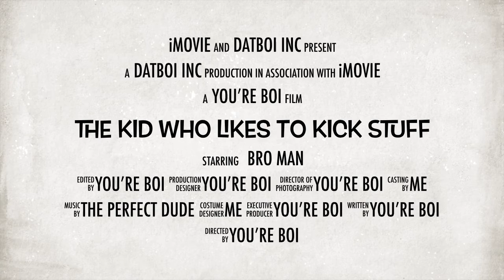The kid Who Likes To Kick STUFF